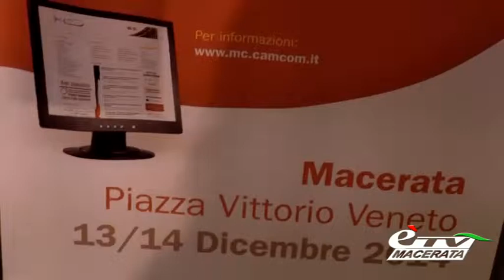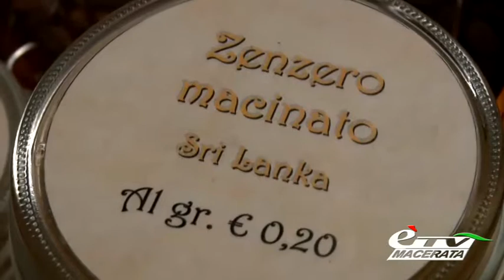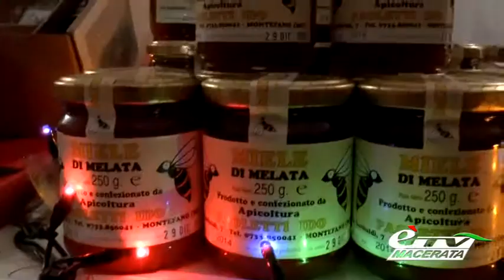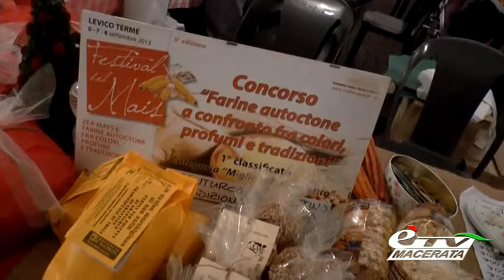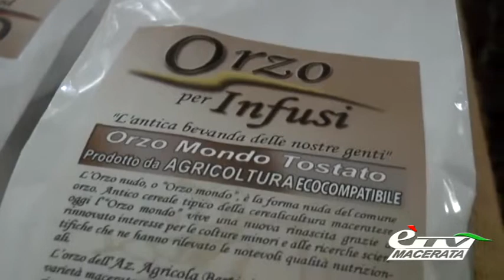diario LE ECCELLENZE DEL TERRITORIO IN PIAZZA A MACERATA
Diario Maceratese 497. Successo per i mercatini delle eccellenze in Piazza Vittorio Veneto a Macerata. Servizio di Tiziana Tiberi.